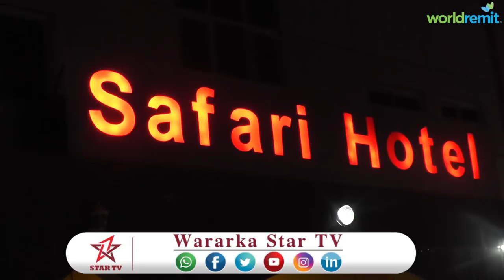DEG DEG DAAWO XUKUUMADA OO KA HADASHAY MAAYIR GEERIYOODAY IYO WASIIR LA BADBAADIYAY